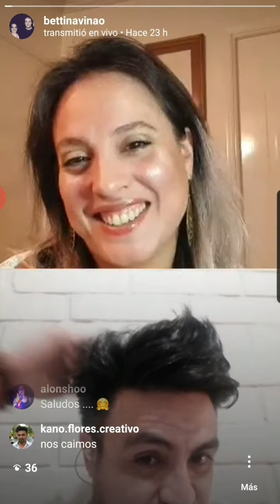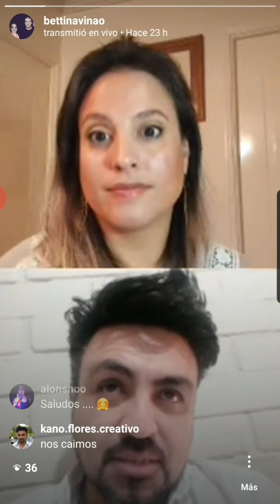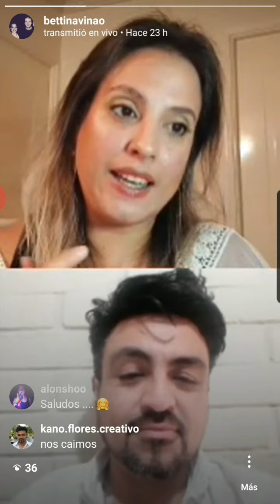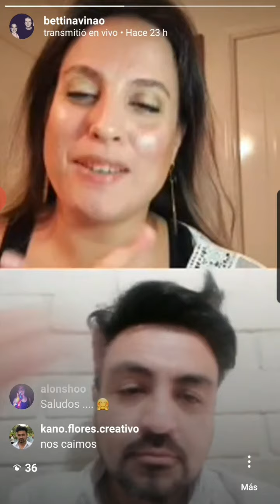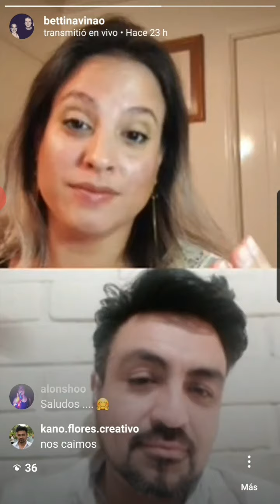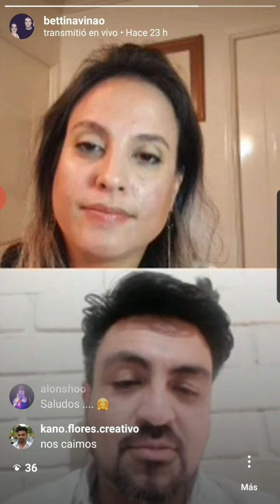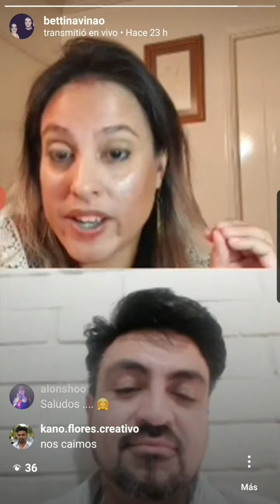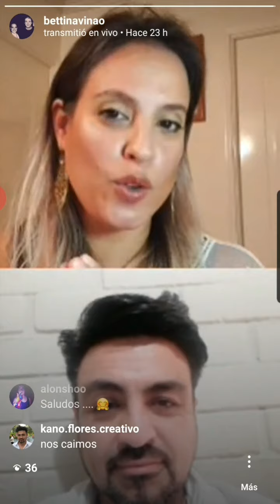Como nos motivamos desde la casa para trabajar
Hablamos con Kano FLORES, productor musical, creativo. Con mucha experiencia para reinventarse. Encontrarás respuestas que podras utilizarlas hoy para trabajar desde tu casa.